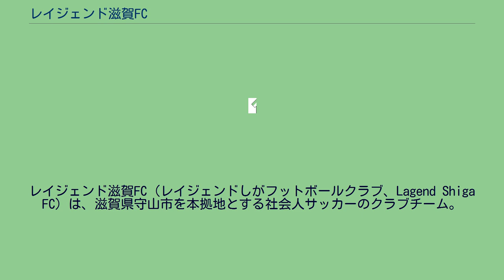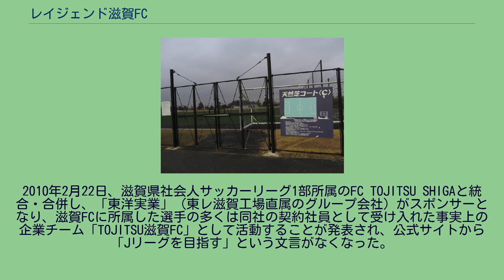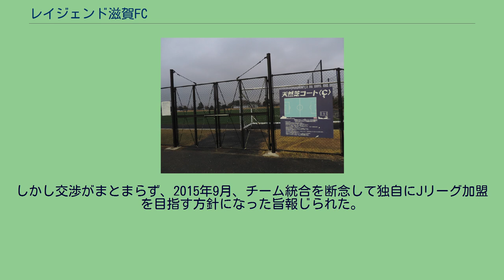レイジェンド滋賀FC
レイジェンド滋賀FC（レイジェンドしがフットボールクラブ、Lagend Shiga FC）は、滋賀県守山市を本拠地とする社会人サッカーのクラブチーム。
Jリーグ加盟を目指すクラブの一つである。
2005年4月に滋賀県からJリーグ入りを目指して発足した。
設立母体は滋賀県サッカー協会。
発足時のチーム名は「滋賀FC」。
2008年1月に開催された関西府県サッカーリーグ決勝大会で優勝し、2008年シーズンより関西サッカーリーグ2部に昇格した。
2008年は関西リーグ2部で優勝し、翌2009年は関西リーグ1部に昇格したが、2009年はリーグ戦で7位に終わり、2010年より関西リーグ2部に降格した。
2010年2月22日、滋賀県社会人サッカーリーグ1部所属のFC TOJITSU SHIGAと統合・合併し、「東洋実業」（東レ滋賀工場直属のグループ会社）がスポンサーとなり、滋賀FCに所属した選手の多くは同社の契約社員として受け入れた事実上の企業チーム「TOJITSU滋賀FC」として活動することが発表され、公式サイトから「Jリーグを目指す」という文言がなくなった。
2010年は関西リーグ2部で優勝し、関西リーグ1部に昇格した。
2011年は1部7位に終わり2部に降格しこの年を限りに東洋実業が運営から撤退、「企業チーム」としては2年で幕を下ろし、再びクラブチームに戻った。
2011年11月にクラブ名の公募を行い、12月に「レイジェンド滋賀FC」に改名した。
レイジェンドとはレイク (Lake) とレジェンド (Legend) を組み合わせた造語で、滋賀県を中心にクラブが発展を続け、遥か未来に「湖の伝説」として語り継がれて欲しいという願いが込められている。
2012年は2部2位となり、1部への再昇格を果たした。
2015年5月、JFLに所属するMIOびわこ滋賀と統合予定と京都新聞に報じられた。
しかし交渉がまとまらず、2015年9月、チーム統合を断念して独自にJリーグ加盟を目指す方針になった旨報じられた。